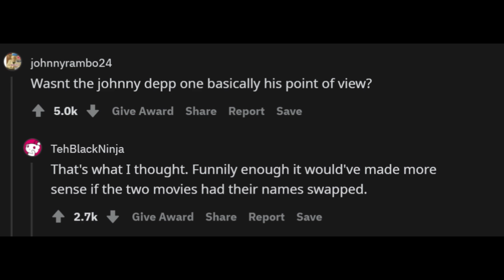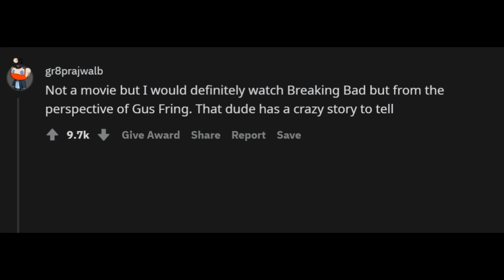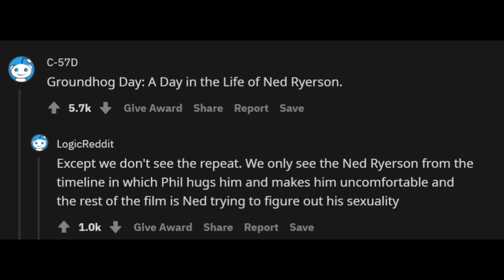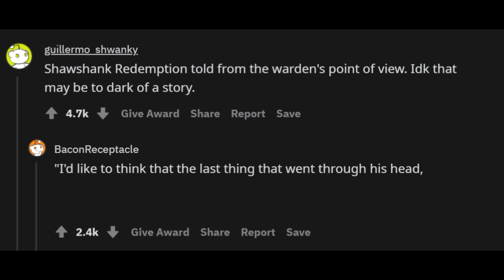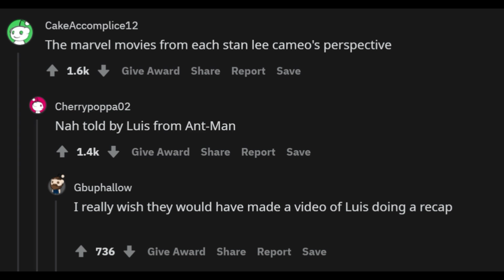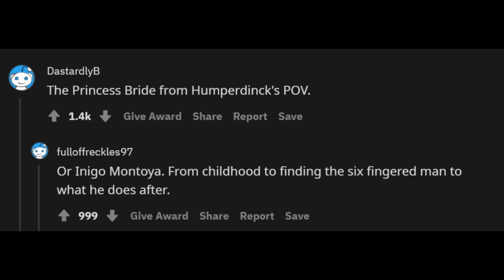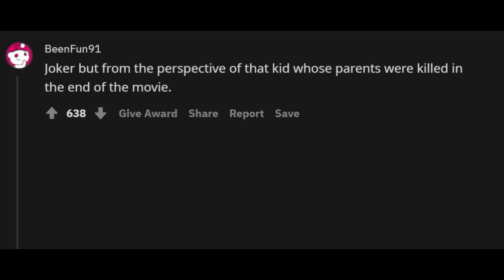which movie would you like retold?from a different point of view